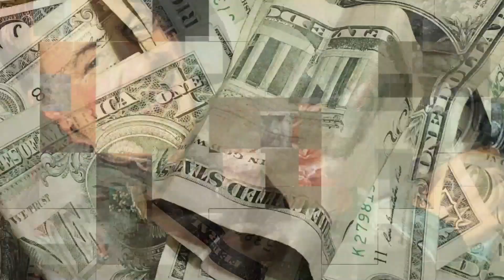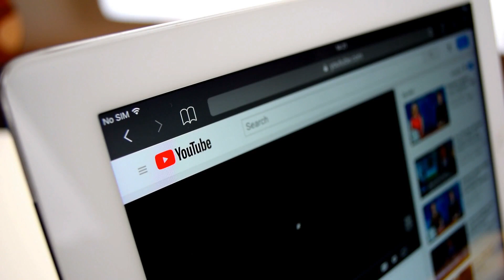15 Incredible Encounters of Wild Animals Invading People's Boat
15 Incredible Encounters of Wild Animals Invading People's Boat! In this video we go over 15 Incredible Encounters of Wild Animals Invading People's Boat.